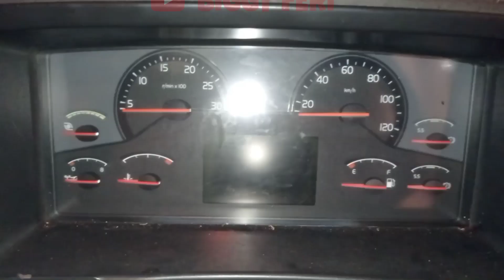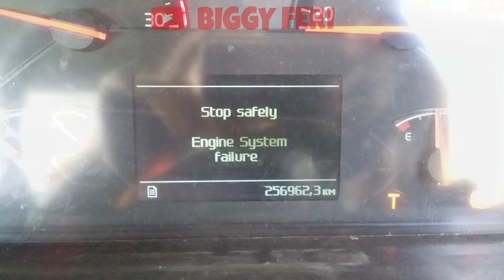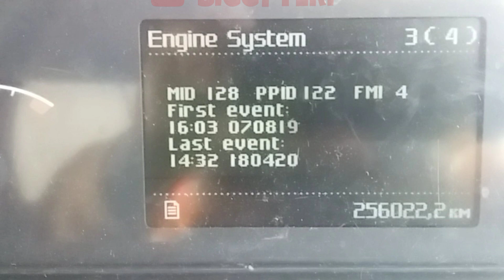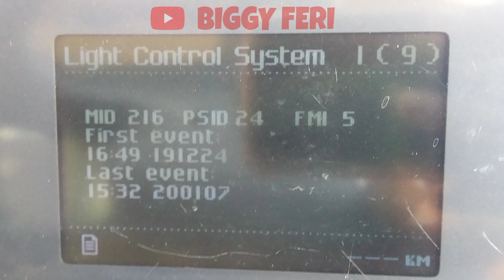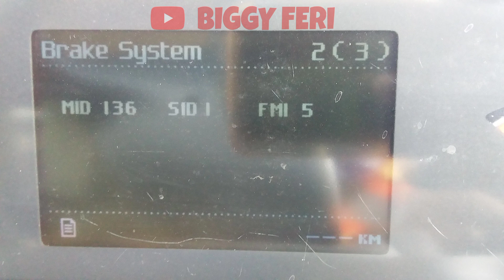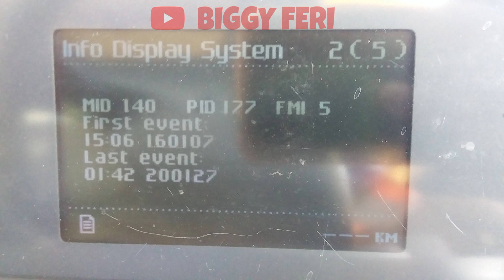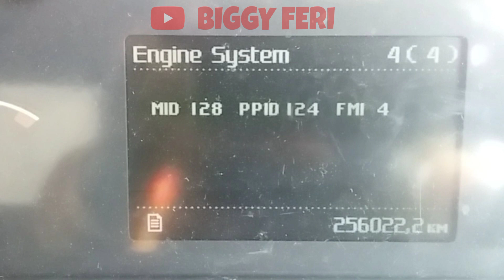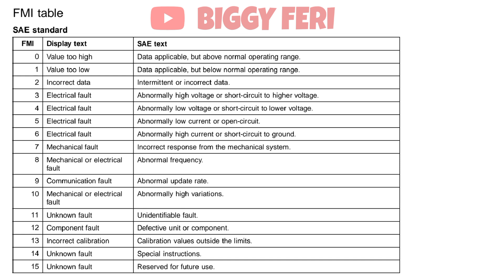Volvo Truck Fault Codes - what do they mean???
Berikut ini "Error Codes" atau "Fault Codes" yang akan ditampilkan oleh "Control Unit", jika terjadi deviasi parameter atau kegagalan system pada saat kendaraan melakukan "Self Diagnostic" atau ketika sedang beroperasi.

MID   (Message  Identification  Description)
PID    (Parameter  Identification  Description)
PPID  (Proprietary  PID)
SID (Subsystem  Identification  Description)
PSID  (Proprietary  SID)
FMI   (Failure  Mode  Identifier)

Semoga bermanfaat.

WARNING!!!
NO TV BROADCAST WITHOUT PERMISSION!!!
NO RE-UPLOAD!!!